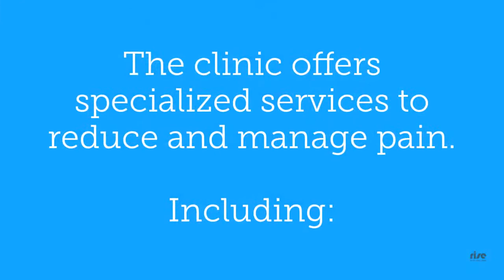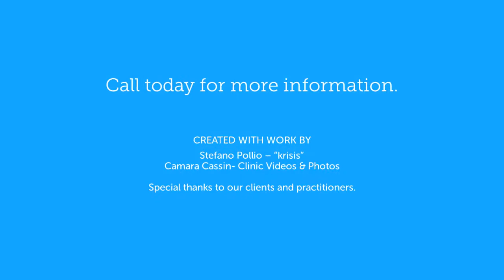Rise BC Wellness Centre - Chronic Pain Clinic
Our team of physicians, acupuncturist, counselor, massage therapist and kinesiologist work together to provide our patients with well-rounded medical care and integrated pain-management and injury-recovery services.

- Ultrasound-guided trigger point therapy
- Acupuncture
- Massage Therapy
- Kinesiology
- Counseling
- Exercise Therapy
- Chinese Cupping